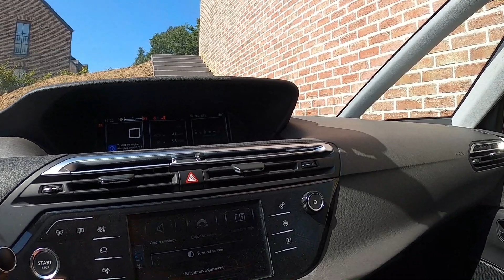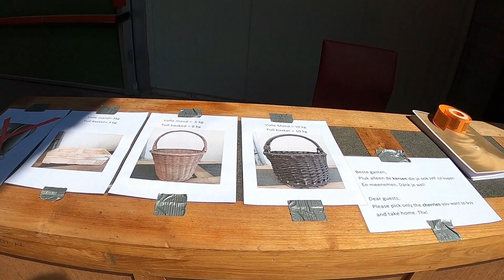Vlog0708#1 | 熬过了三年疫情，终于再一次去采摘大樱桃，不过价格也翻了一倍多(疫情和战争引起的欧洲物价暴涨)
距离第一次去这个乡村采摘樱桃，一转眼过去了5年多了，时间真快；熬过了疫情，终于一切恢复正规，趁着夏日好天气，驱车去采摘樱桃。